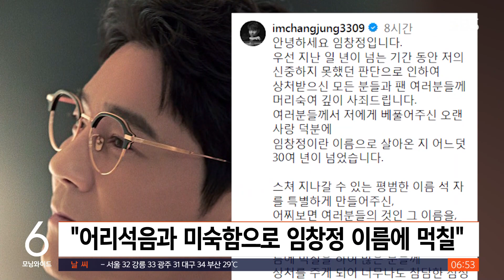'주가조작 무혐의' 임창정, "이름에 먹칠" 팬들에게 사과 / SBS / 굿모닝연예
주가조작 세력으로 지목된 투자컨설팅 업체에 거액을 투자하는 등 시세 조종에 연루됐단 의혹을 받았던 가수 임창정 씨가 팬들에게 사과했습니다.

임창정 씨는 지난달 검찰에서 무혐의 불기소 처분을 받았는데요.

어제 SNS를 통해 어리석음과 미숙함으로 이름에 먹칠을 하며 팬들에게 상처를 줘 참담한 심정이라고 말했습니다.

제작자가 되어가는 과정에서 아티스트 임창정과 사업가 임창정이 뒤섞이게 됐다며, 혼란스러운 상황에서 자신의 선택과 결정이 얼마나 위험한 일인지 미처 깨닫지 못했다는데요.

본업에 충실하지 못했던 지난날이 정말 속상하다면서, 평생 반성하며 살겠다고 덧붙였습니다.

(화면출처 : 임창정 인스타그램)